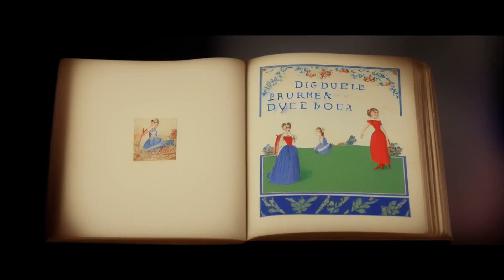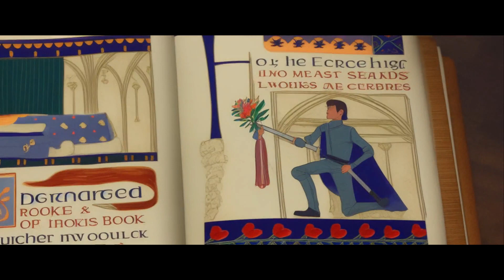Stable Shrek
!! Epilepsy Warning !!
I made an AI watch every frame of Shrek, tell me what it saw (with CLIP), and then generate a new frame based on that with Stable Diffusion. I made it use each movie frame as a weighted input in a sinusoid, so that the movie would appear to fade in and out of coherence.
If you watch this full thing you will probably feel sick.